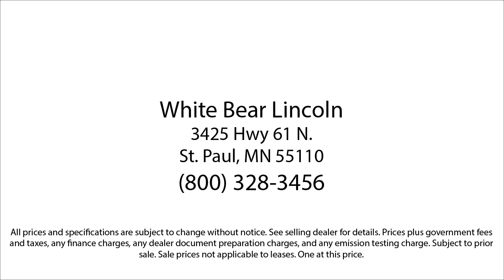2021 Ford Explorer ST White Bear Lake Vadnais Heights Saint Paul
2021 Ford Explorer ST Stock Number: P31099A Vin:1FM5K8GC1MGA21267.